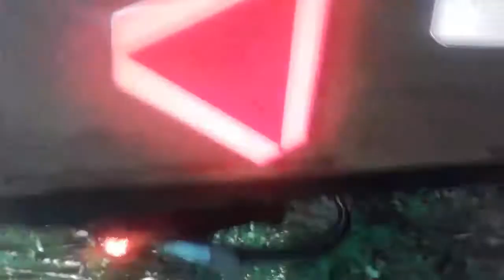Libéré le chemin